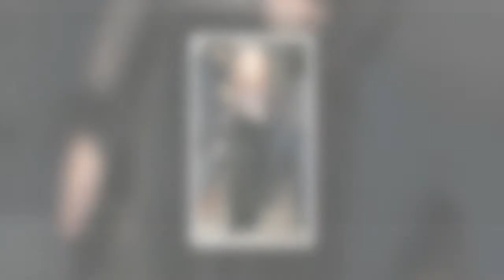Amanda Holden, 50, dares to bare in semi-sheer top as she turns heads at star-studded bash